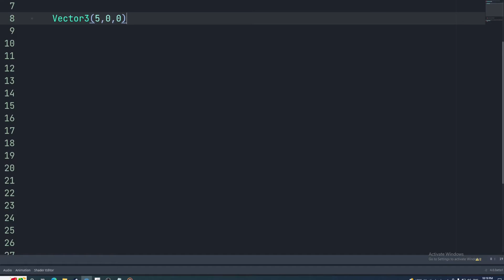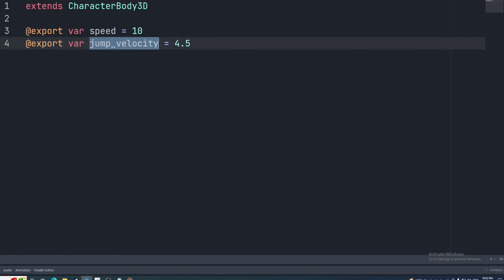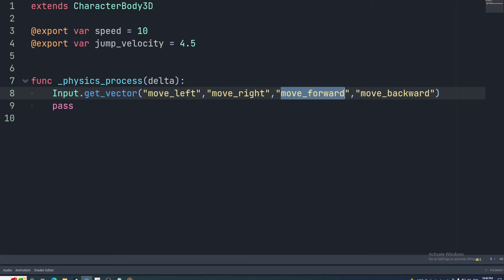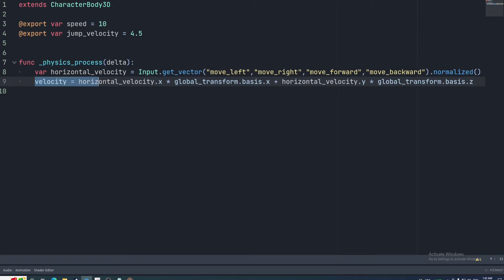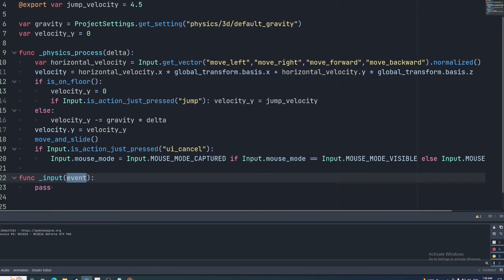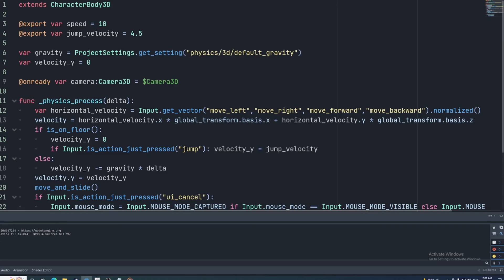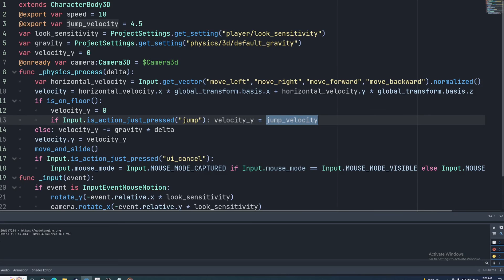Godot 4 First-Person Controller with 22 Lines of Code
A quick video on how to make a basic first-person character controller with horizontal movement,
mouse look, and jumping.

CODE:

extends CharacterBody3D
@export var speed = 10
@export var jump_velocity = 4.5
var look_sensitivity = ProjectSettings.get_setting("player/look_sensitivity")
var gravity = ProjectSettings.get_setting("physics/3d/default_gravity")
var velocity_y = 0
@onready var camera:Camera3D = $Camera3d
func _physics_process(delta):
 var horizontal_velocity = Input.get_vector("move_left","move_right","move_forward","move_backward").normalized() * speed
 velocity = horizontal_velocity.x * global_transform.basis.x + horizontal_velocity.y * global_transform.basis.z
 if is_on_floor():
  velocity_y = jump_velocity if Input.is_action_just_pressed("jump") else 0
 else: velocity_y -= gravity * delta
 velocity.y = velocity_y
 move_and_slide()
 if Input.is_action_just_pressed("ui_cancel"):
  Input.mouse_mode = Input.MOUSE_MODE_CAPTURED if Input.mouse_mode == Input.MOUSE_MODE_VISIBLE else Input.MOUSE_MODE_VISIBLE
func _input(event):
 if event is InputEventMouseMotion:
  rotate_y(-event.relative.x * look_sensitivity)
  camera.rotate_x(-event.relative.y * look_sensitivity)
  camera.rotation.x = clamp(camera.rotation.x, -PI/2, PI/2)